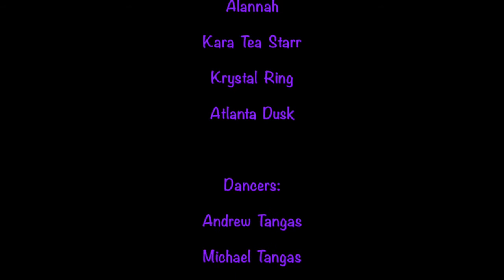Thank You For The Music - Mershalicious Presents AbbaMania Dec 2016 - No Copyright Intende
Thank You For The Music Finale at Mershalicious Presents AbbaMania
Starring
Charity Steal's
Ivana Kabab
Kara Tea Starr
Alannah
Krystal Ring
Atlanta Dusk
Andrew Tangas
Michael Tangas
The Commercial Hotel Yarraville